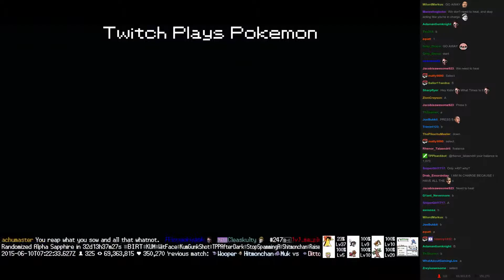Twitch Plays Pokémon Battle Revolution - Match #15058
Match #15058 [Blue: Mew, Togepi, Clefable] vs [Red: Clefairy, Togetic, Munchlax]